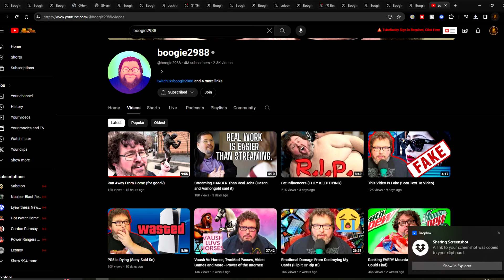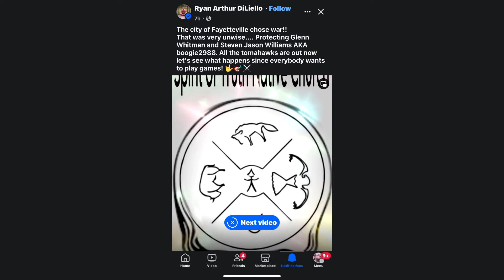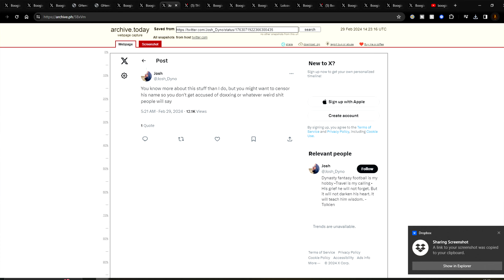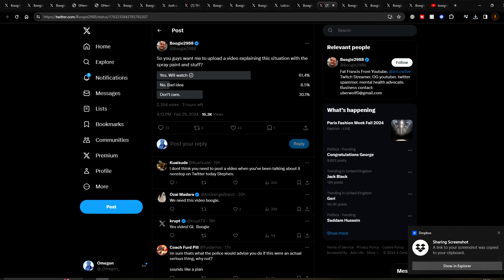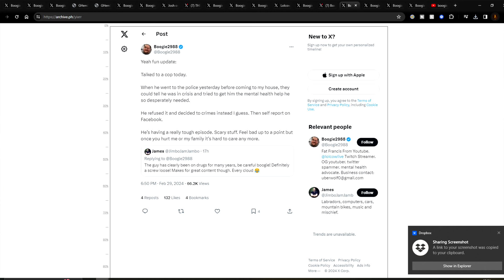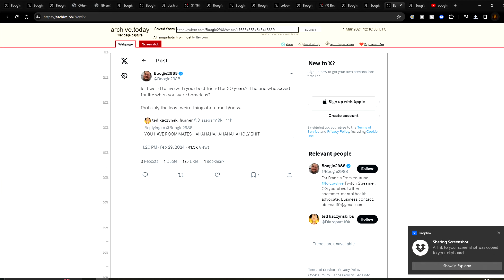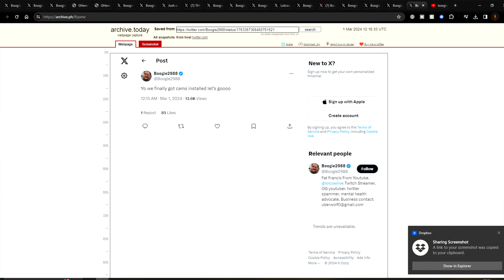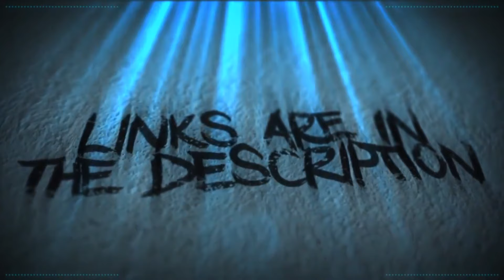BOOGIE2988'S HOME REDECORATED!!1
Please don't go to creators homes.

Credits

Thumbnail Templates Drawn By:
Nesli

Alexz801
Angel
Georgina
Karen Fernandez
Lucky Liz
Mess The Moose
Monster Dumpling
Nathan
Poppy B
Ragamuffin89
Puk Blundell
SabiousAudios
XoIrishXo

Amy McKinley
Cecil Castillo
Laura Bones
Nicole Ruiz
Scarlet rot
Valerie Abbott
Victoria huntley

AtaraxiA
BadOPCode
Blast Action
Dolat
Ellishka Wall
Jennifer Agravat
Jo Shade
Leila Seymour
Lily_Undercoverintrovert
Liz Matthews
Michael Pettersson
Prospero 058
Remington Dixon
Russ Mullins
Sally Cat
SammieAnne_Angus
TrupsLP